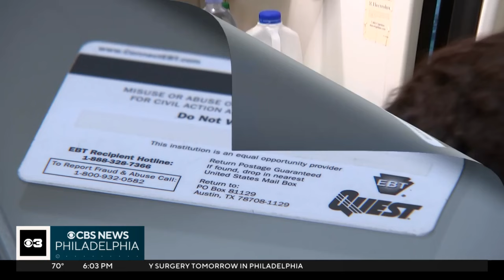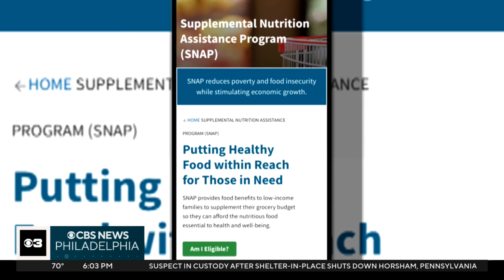SNAP benefits reportedly spent in places where EBT cardholders have never been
Two women, one living in Pennsylvania and another living in New York City, reported that their SNAP benefits had been spent in areas they'd never even traveled to.